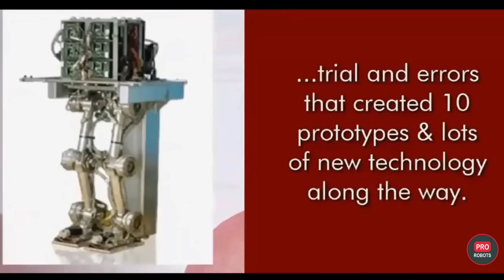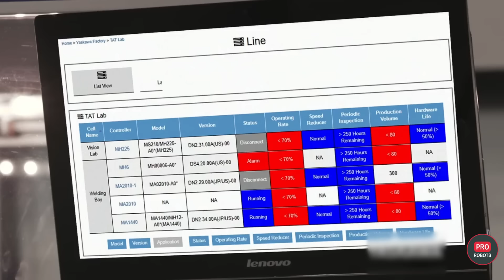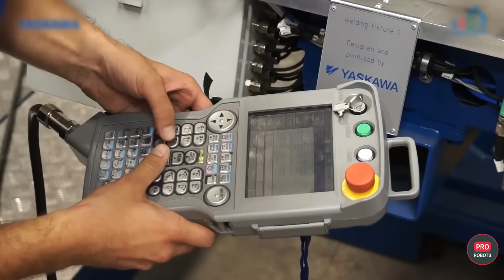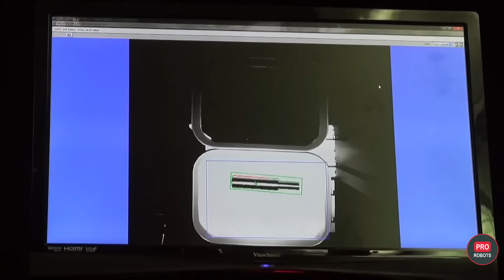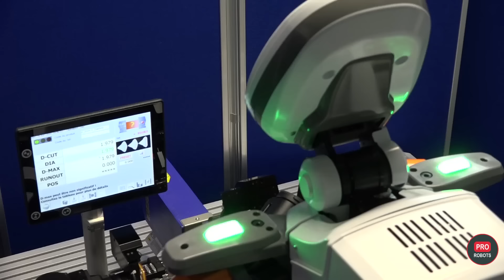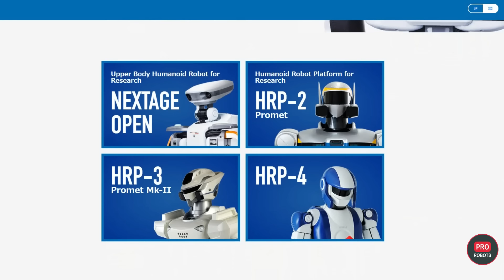ТОП 5 Самые крутые роботы Японии: технологии будущего уже сегодня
Самые крутые роботы Японии: технологии будущего уже сегодня. ТОП 5. Крутые роботы 2020. Новые роботы 2020. Новые технологии 2020. Сегодня Япония является одним из мировых лидеров по производству роботов для всех сфер жизни. Смотрите ТОП 5 крупнейших робототехнических гигантов Японии и их самые крутые японские роботы.
1. Роботы Honda (гуманоидный робот ASIMO, экзоскелеты, мобильные устройства, сервисные роботы Honda 3E Concept Robotics).
2. Роботы Toyota (робот аватар T-HR3, роботы для Олимпийских игр 2020, робот компаньон или домашний робот Kirobo Mini).
3. Промышленные и медицинские роботы YASKAWA.
4. Невероятные роботы FANUC.
5. Гуманоидные роботы Kawada (робот для производства, он же робот бариста, Nextage и гуманоидные исследовательские роботы серии HRP).
PRO Роботов — не просто канал про роботов и технологии будущего, нас интересует наука, техника, новые технологии и робототехника во всех проявлениях, новости науки, новости технологий, новости науки и технологий, так что в будущем возможно расширение тем для выпусков. На сегодня наш влог просто рассказывает о сложных вещах, следит за новостями, делает обзоры выставок, конференций и мероприятий, где главные действующие лица - роботы!